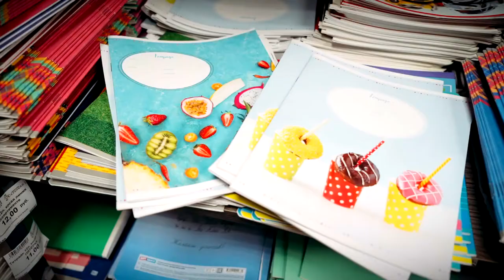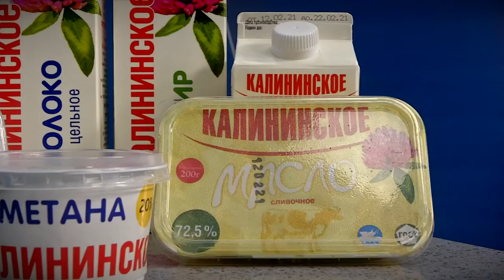Медиахолдинг «Тверской проспект» вместе с партнёрами поздравляет жителей Верхневолжья с Днём знаний